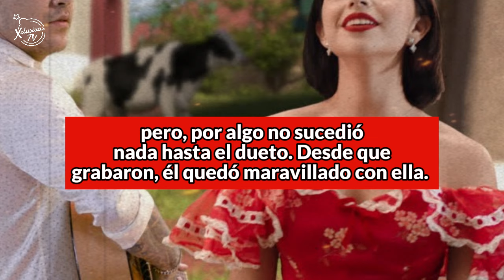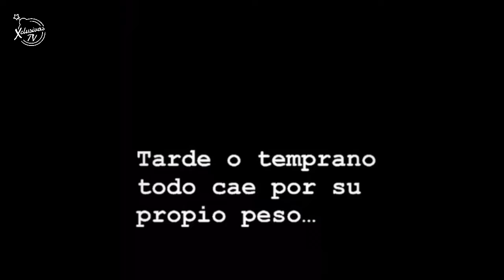[EXCLUSIVA] Así se salvo BELINDA de CHRISTIAN NODAL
En medio de la polémica entre christiannodal, cazzu y angelaaguilar la que se rie es belinda por estar fuera de esa tóxica relación. Y publica un post lleno de indirectas a su ex pareja.

MARCAS DE TIEMPO:
0:00 Belinda se rie de la situación de Nodal y Ángela
1:20 Nos cuenta sobre la vez que nodal quería embarazarla
2:17 Ángela esta emocionada por los regalos lujosos de Nodal